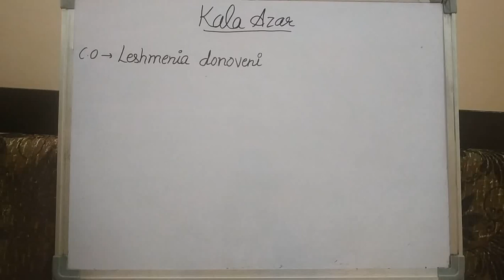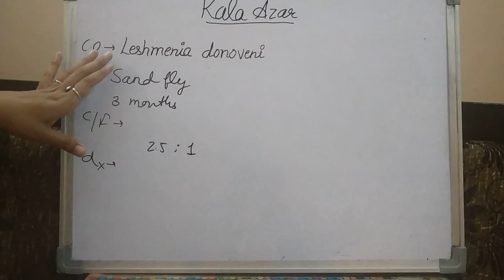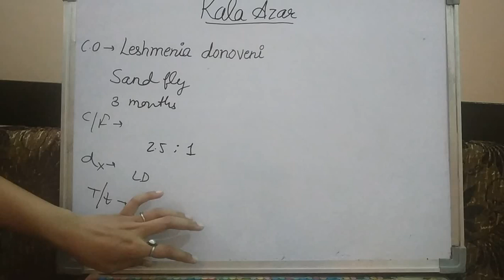Kala Azar, Dum Dum fever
Hello friends today we will discuss about Kala azar .